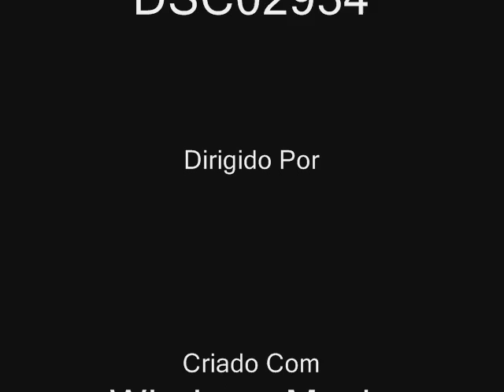meu amor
tudo